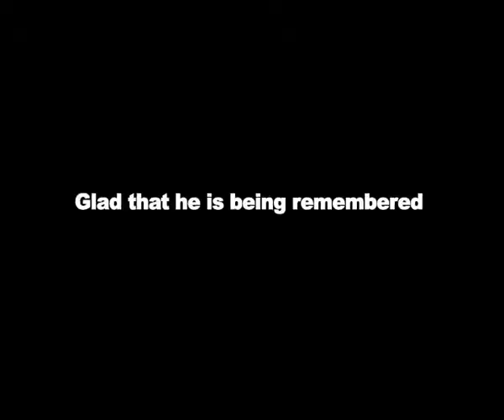Great To Know Malaviya Is Still Remembered - Granddaughter